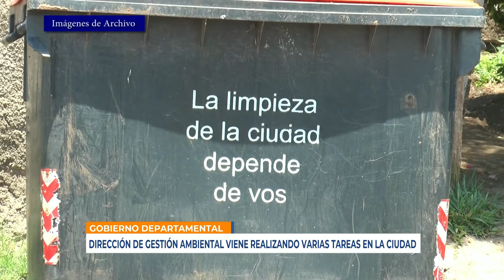Infotres - 19/07/2021 - Jorge Gómez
Dirección de Gestión Ambiental viene realizando varias tareas en la ciudad